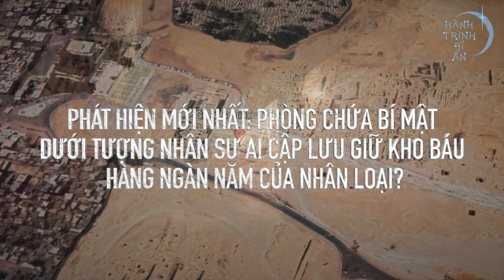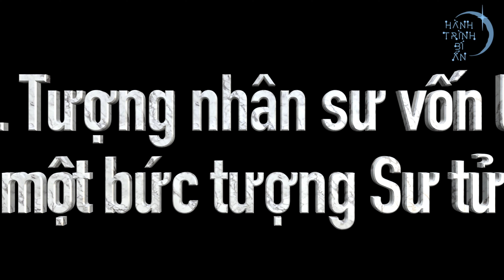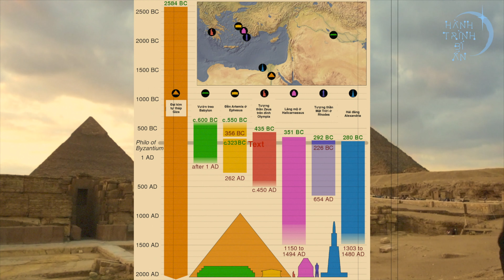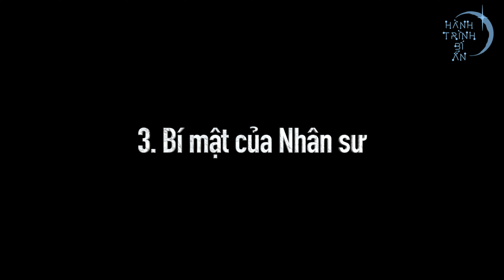PHÁT HIỆN MỚI: Tượng Nhân Sư Ai Cập Cổ Đại Là MÃNH SƯ Không Phải Người Ai Cập Tạo Ra?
Những phát hiện mới nhất cho thấy,  có lẽ không chỉ Kim tự tháp Giza mà cả bức tượng Nhân sư tại Giza cũng không phải do người Ai Cập xây dựng nên mà đã có từ hơn 10,000 năm trước, vượt xa lịch sử nền văn minh Ai Cập. Những phát hiện đó là gì?
Bức tượng nhân sư tôn nghiêm là vị thần bảo vệ cho Kim tự tháp linh thiêng, ngoại hình của tượng là một người đàn ông trầm tĩnh, mang khuôn mặt của một vị vua Pharaoh, trên đầu quấn một chiếc khăn hoàng gia.  Tuy nhiên gần đây có một số cho rằng, bức tượng nhân sư này có những điểm khác lạ và nghịch lý. Nhìn từ xa chúng ta có thể thấy rõ rằng, đầu bức tượng quá nhỏ so với thân hình quá to lớn của sư tử. Thân của sư tử rất dài, trong khi chiếc đầu người quá bé và mất cân đối. Giả sử người Ai Cập cổ đại có đủ trình độ để xây dựng một công trình vĩ đại như Kim Tự Tháp, thì tại sao họ lại mắc một lỗi lầm cơ bản như vậy?

1:03 Tượng nhân sư vốn là một bức tượng Sư tử
5:29 Niên đại của Sư tử đá
10:46 Bí mật của Nhân sư

PHI CÔNG XUYÊN KHÔNG TỪ THỜI THẾ CHIẾN II - Du Hành Thời Gian Là Có Thật?

Truyền Nhân của Quỷ Cốc Tử Là BẬC CAO NHÂN Để Lại TIÊN TRI VỀ TƯƠNG LAI CỦA TRUNG QUỐC?

Nếu Bạn Không Tin RỒNG CÓ THẬT, Vì Sao Lại Nói Người Việt là CON RỒNG CHÁU TIÊN?

TIÊN TRI Của Người Maya Về TƯƠNG LAI của Nhân Loại - NĂM 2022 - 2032 CỰC KỲ QUAN TRỌNG?

NGƯỜI SAO HOẢ Đã Giúp Xây Đại Kim Tự Tháp Giza HOÀN HẢO đến KHÓ TIN?

TOP 5 Bí Ẩn Về Du Hành Thời Gian - Nikola  Tesla Đã  Từng Tới Tương Lai?